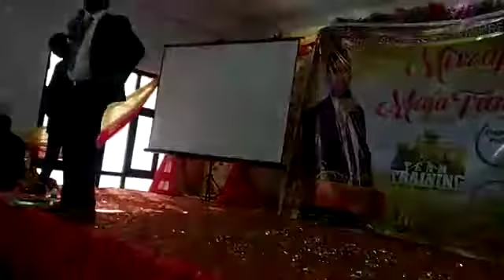MLM Motivational speech in Hindi, Asclepius Training, network marketing motivational speech in hindi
MLM Motivational speech in Hindi

network marketing motivational speech in hindi